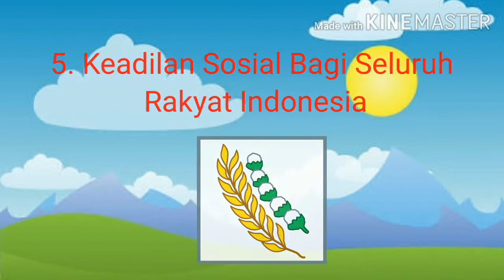Kelas II Hidup Rukun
Desi Febriani
SD Negeri 17 Maredan Barat